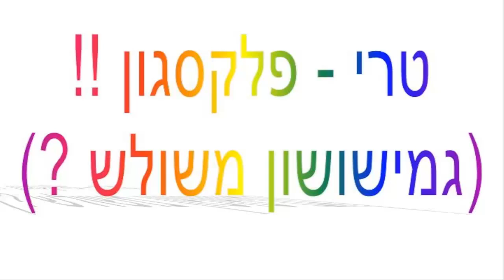triflexagon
קיפול הנייר שמשגע את העולם. לתבנית ופעילויות נוספות